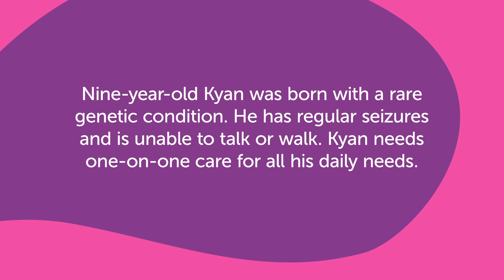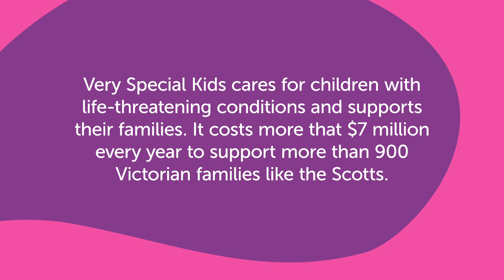2015 Piggy Bank Appeal - Scott family story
Nine-year-old Kyan Scott was born with a rare genetic condition and a malformation of the brain that has caused regular, uncontrollable seizures since he was just two-months-old.

He can’t talk, he can’t walk and he requires one-on-one care and assistance with all his daily needs.The level of care Kyan requires places emotional and physical pressures on his parents Robyn and Matthew, which in turn has an impact on seven-year-old brother Hayden and two-year old sisters Elouise and Maddison.

Very Special Kids helps the Scott family by providing specialised respite care for Kyan at our children’s hospice, emotional support and guidance for Robyn and Matthew, as well as a trained home volunteer to support Hayden, Elouise and Maddison.